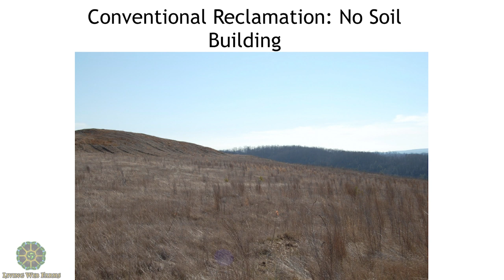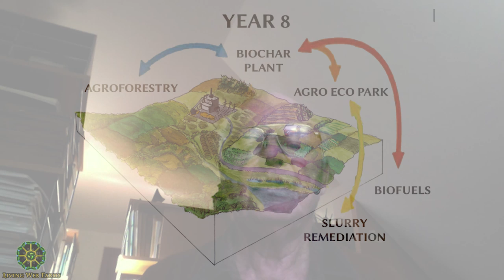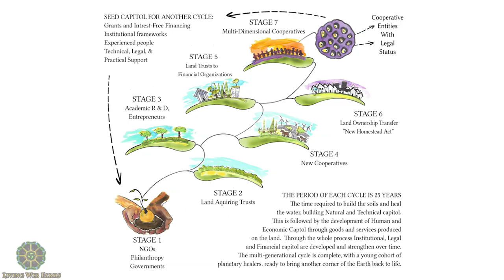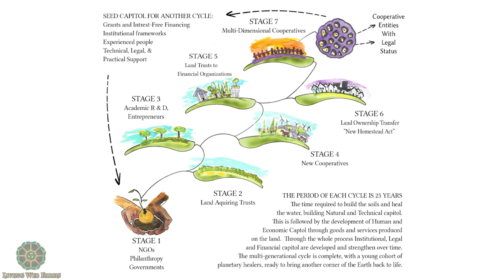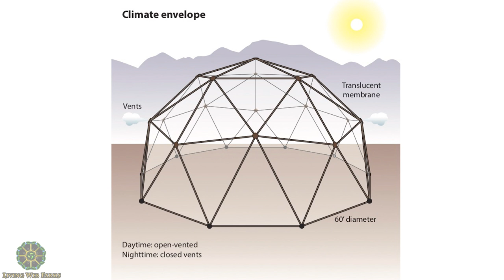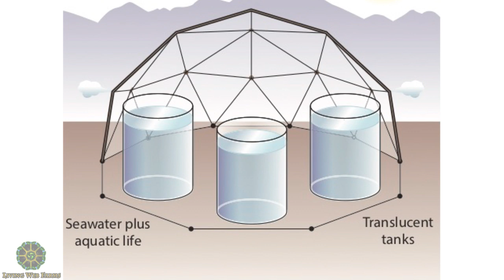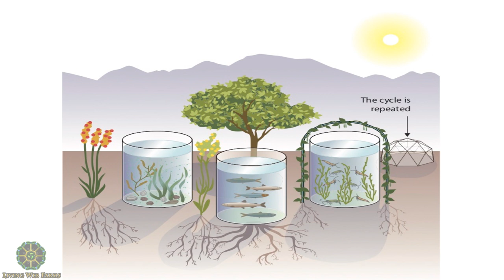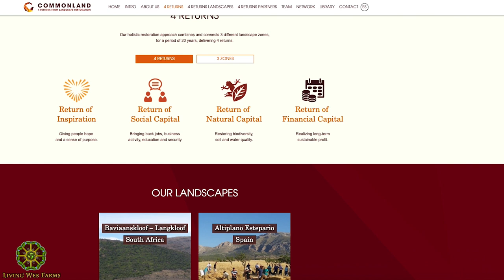Water & Agriculture: Critical Consciousness for Healing the Planet Part 2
The availability, quality, and integration of water in food production is an overlooked yet central feature of food systems. Leaders in the work of water interfaces are John Todd and his son Jonathan, who combine cutting edge research with dynamic design to restore waterways all over the world as functional, living components of natural and built environments. In this workshop, we will work with Todd Ecological to consider our farm pond as a case study. We will explore the personality of water features, from chemistry to plant and animal life, and the meaning of their interactions. We will then create a design plan with participants as we learn the application of methods the Todd’s have used worldwide – from rehabilitating city sewage treatment to creating resiliency on entire islands. We will envision and plan tangible examples for healing ecosystems at the farm scale and much larger. In part 2, John Todd begins by moving from sea to land restoration by describing a mountaintop removal project in Appalachia.